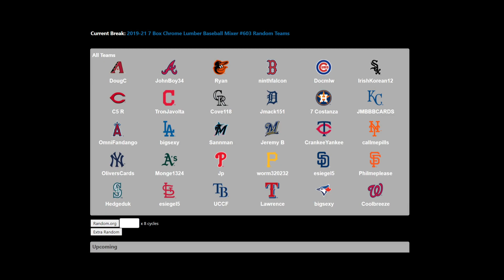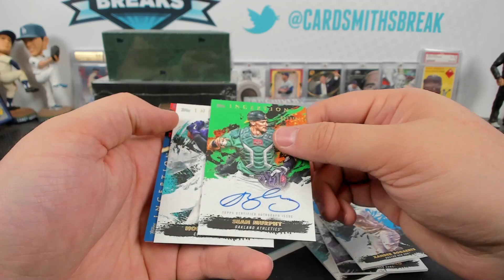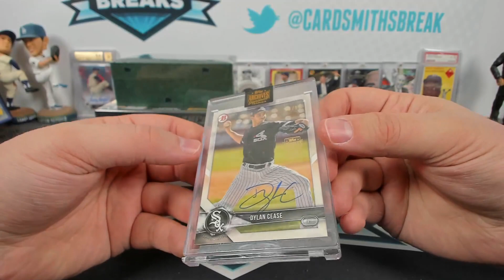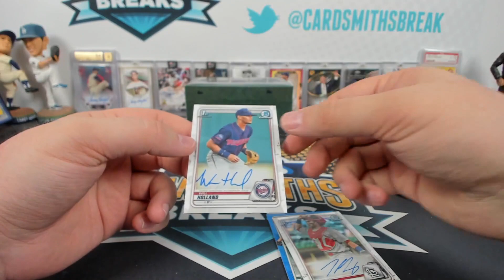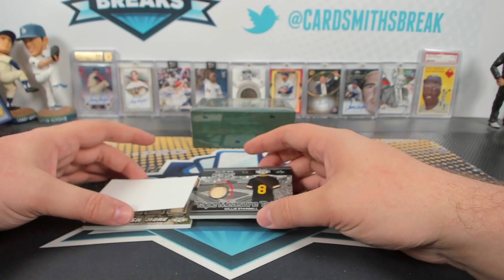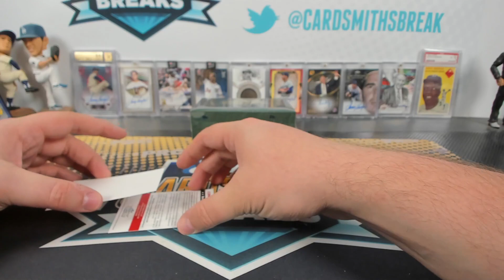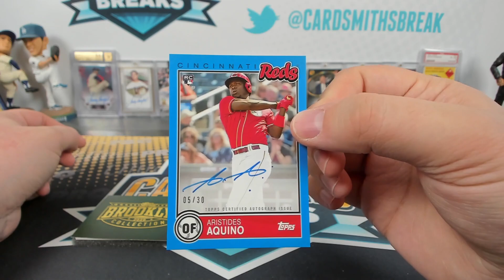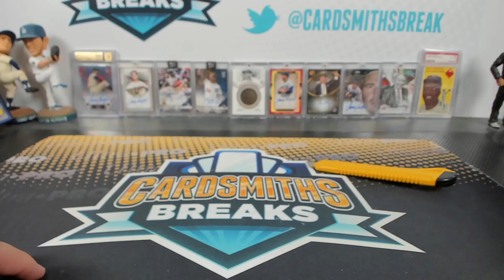2019-21 7 Box Chrome Lumber Baseball Mixer #603